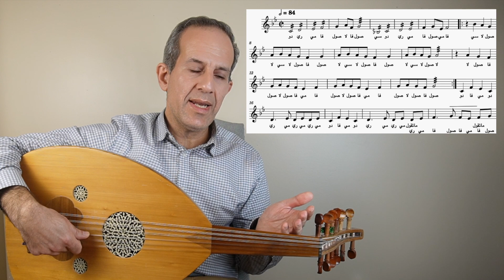كيف تعزف عود أغنية ماتقول لنا صاحب لطلال مداح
ماتقول لنا صاحب  للمطرب طلال مداح من مقام بياتي ري وايقاع رباعي عربي .